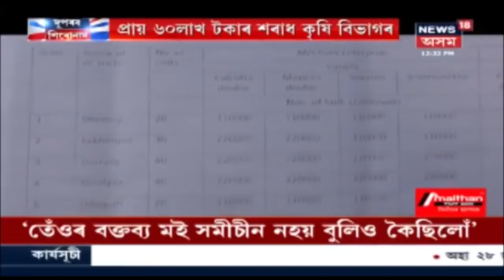Delhiৰ বিমান বন্দৰ(Delhi Airport)ত অসমীয়াক অপমান, Toiletৰ সন্মুখত বিহুৱা নাছনী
27 January, 2020: পুৰুষ Toilet বুজাবলৈ Delhi বিমানবন্দৰত বিহুৱৰ ফটো, মহিলাৰ Toilet বুজাবলৈ নাচনীৰ ফটো ব্যৱহাৰ Delhiৰ বিমান বন্দৰ(Delhi Airport) কৰ্তৃপক্ষৰ । অসমীয়াক অপমান কৰাৰ অভিযোগ কৰ্তৃপক্ষৰ বিৰুদ্ধে । লগতে চাওঁক আন আন সংবাদ ।